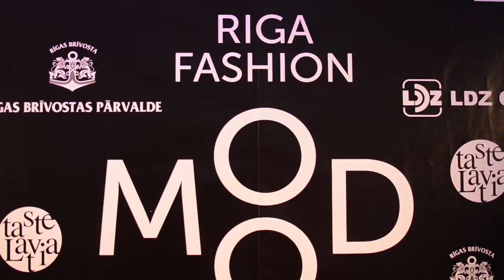Dainis Rudens- Live painting at Riga Fashion Mood 2012